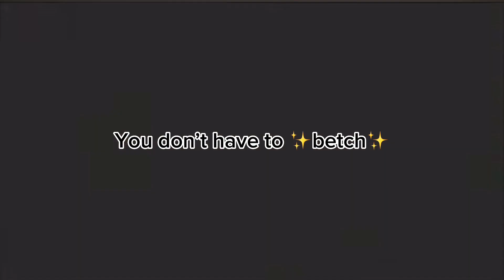When females try to talk crap to us on cod🌚